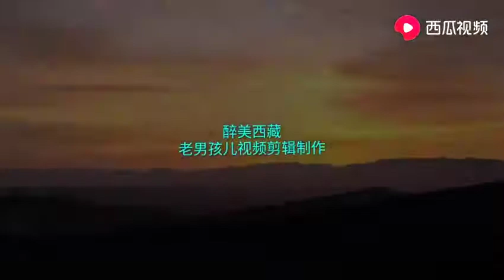大美西藏，神奇的地方。